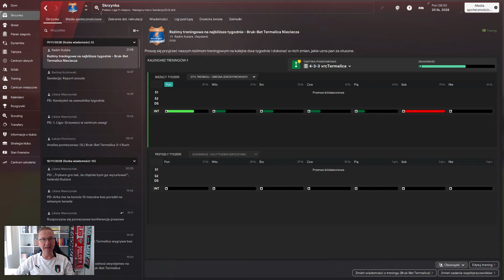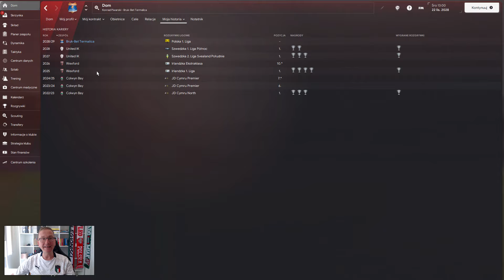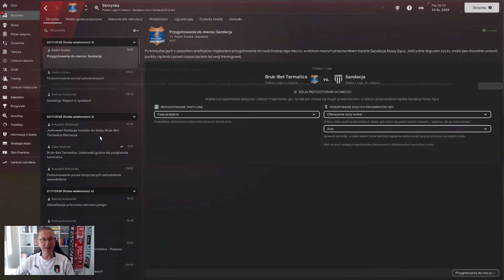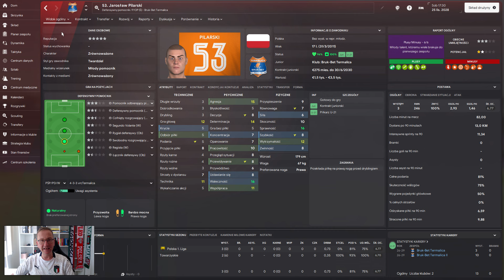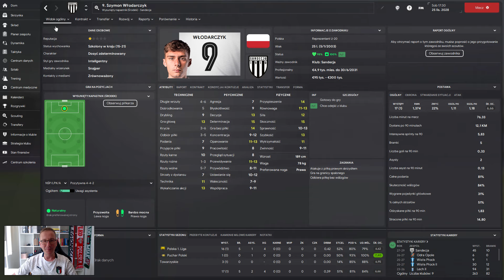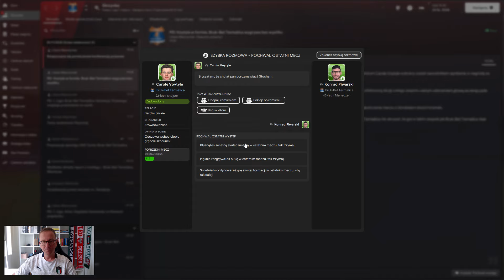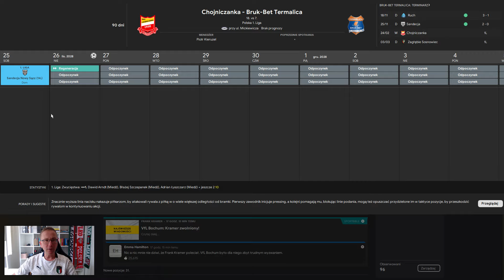#89 Zakończenie Jesieni. | Kariera od zera | Football Manager 2024